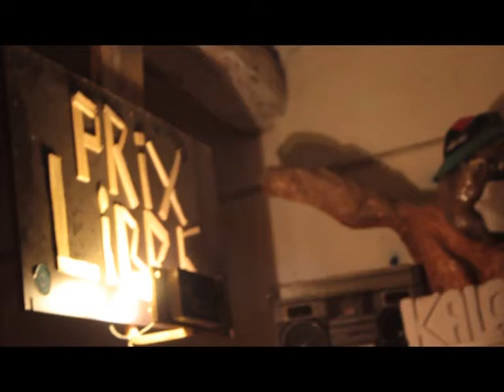Myriam au Kalaj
Kalaj Sound session du 26/10/2013